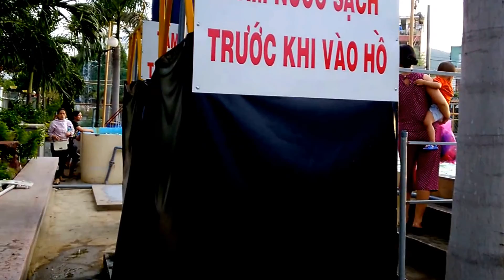Công viên nước Mini Quy Nhơn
Trang thông tin đầy đủ nhất ở Bình Định sẽ Giúp bạn thông tin :Việc làm / Ăn uống / Du lịch / Nhà trọ / Dịch vụ / Từ thiện….và nhiều thông tin hữu ích khác.Mời ghé

Share cho những bạn cần với nhé.Xin cảm ơn!